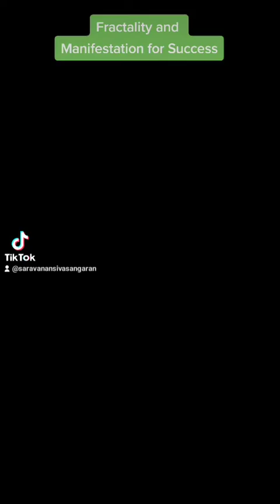Fractality and Manifestation for Success